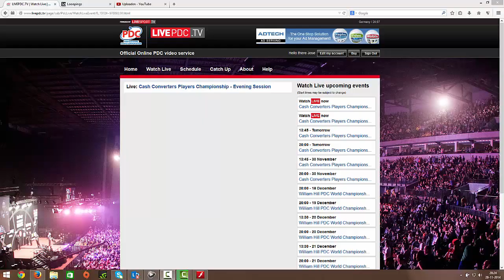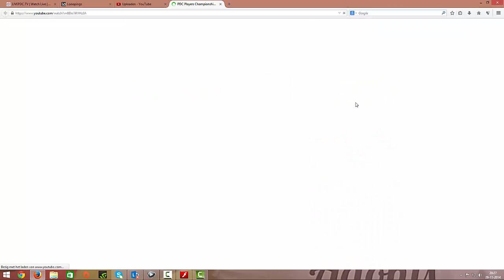PDC Players Championship Finals 2014 - First Round - Bunting vs Beaton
Welkom op mijn kanaal Kenzofernandes / Welcome on my channel Kenzofernandes